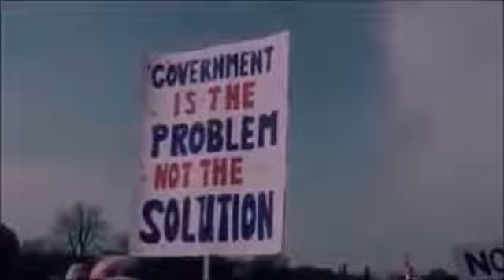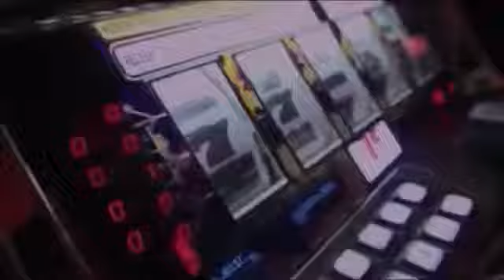Noam Chomsky on Greed